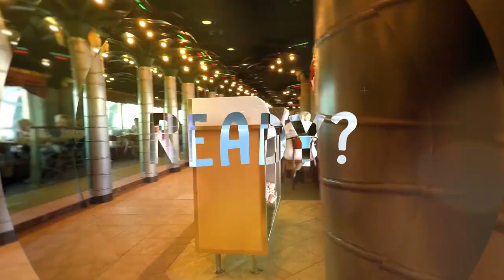Carnival Fascination 2016 ★ Premio del Crucero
Forward The Club ★ Donde tus noches comienzan!